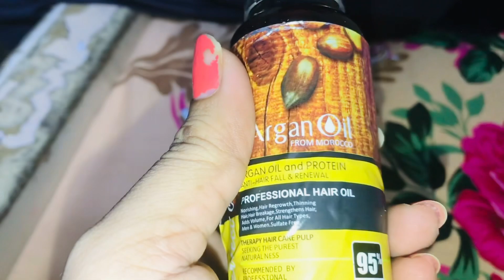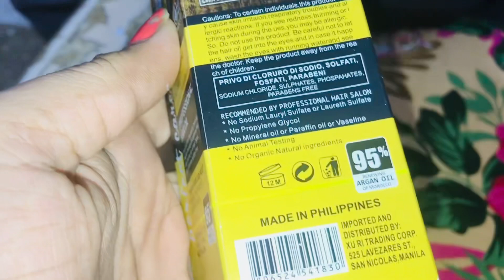Raaz-e-Ansu: Khushiyan Chhupi Kahani"@MahnoorNaeemVlogs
👁️ Unlocking the Mystery of Tears: A Hidden Tale of Happiness 👁️

In this intriguing vlog, I invite you to delve into a world where tears hold the secrets of profound joy. Join me as I unravel the enigmatic connection between moments of sorrow and the happiness that often remains concealed within them, all while my heart aches with the memory of my beloved Ami.

💖 Embracing Life's Contrasts: Life's beauty lies in its paradoxes, and this video is a testament to that. It's a journey that explores the intricate relationship between tears and smiles, showcasing how they coexist to create a rich tapestry of human experience.

This vlog is an ode to the intricate emotions we experience in our lives, and a reminder that even amidst tears, there's a hidden treasure trove of happiness waiting to be uncovered.

Thank you for being a part of this community. 🌟